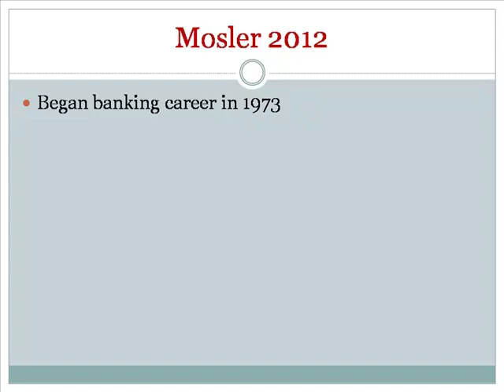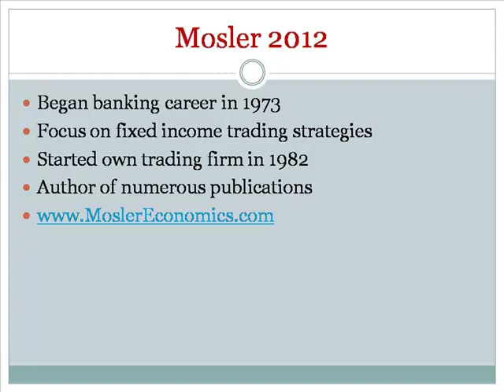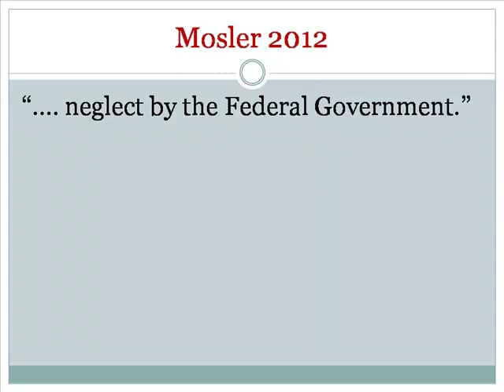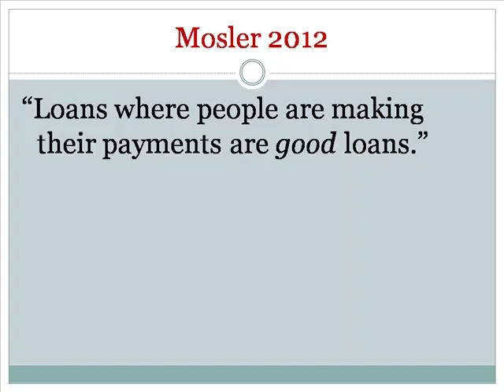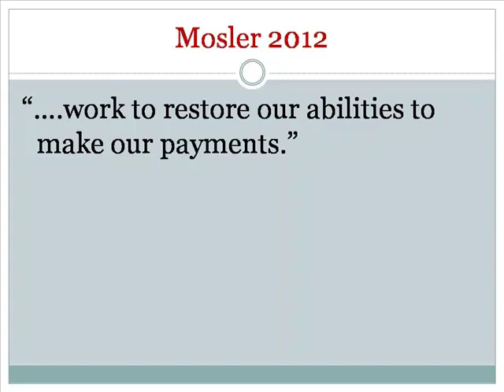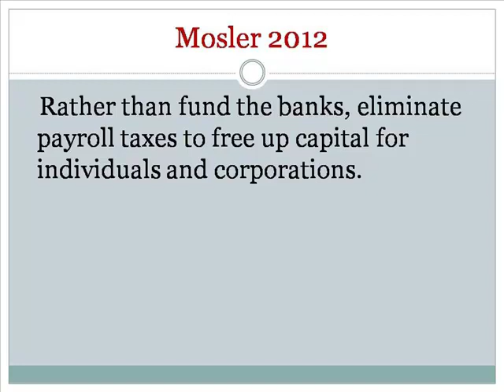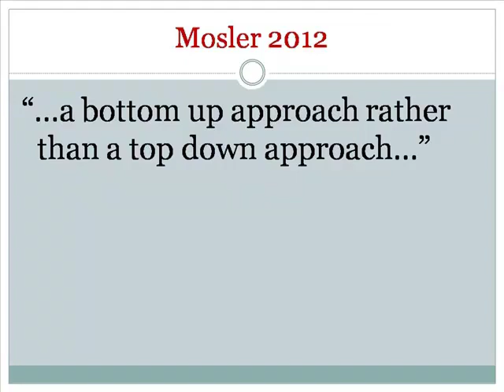Warren Mosler discusses how to improve employment picture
2012 Presidential Candidate, WARREN MOSLER, discusses his proposals to clean up the banking crisis, restore growth and improve the employment picture.